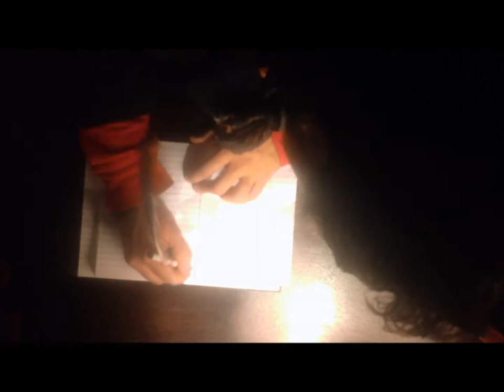Diary of an Alien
the diary of an extra terrestrial named Elderwell